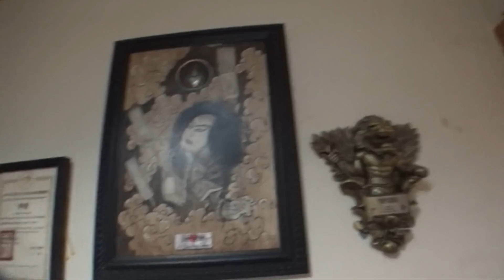90黑男邱比特：刺青男孩的黑色浪漫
片尾曲：Love story 愛的故事.（four hands）四手聯彈
（訂閱最新音樂頻道 blackman music）
Everland Shisha Bar：台北市台北市延吉街62巷6弄1號